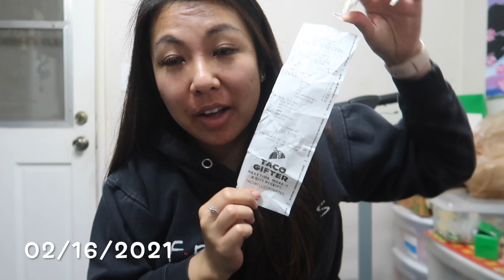SPENDING $4000 IN 3 MONTHS